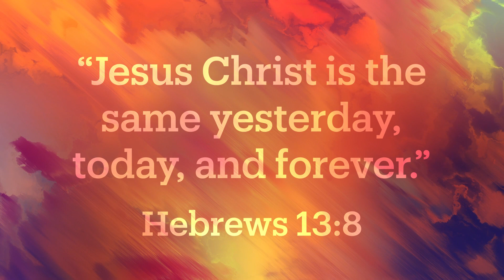Sunday Announcements Video, 10/06/24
Sunday Announcements:

- Outdoor Sunday Service & Picnic, Sunday, October 6, ONE SERVICE at 10:30am.